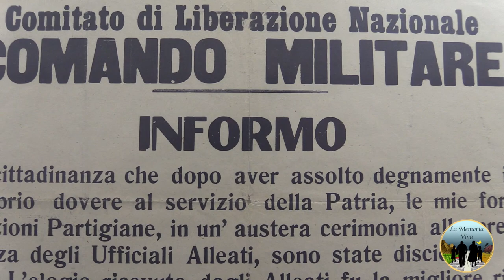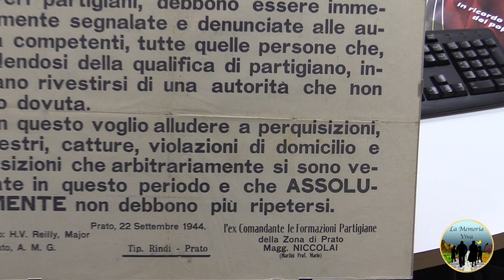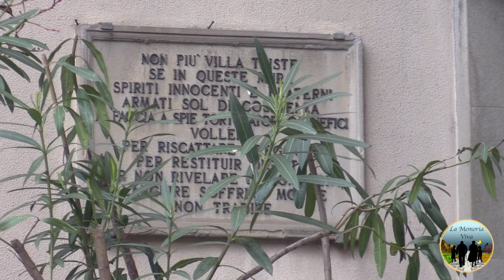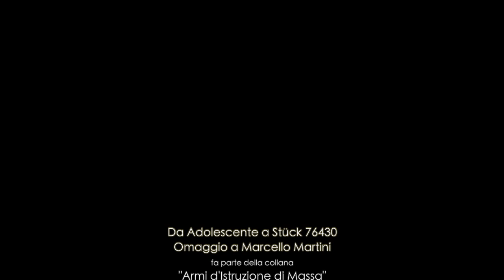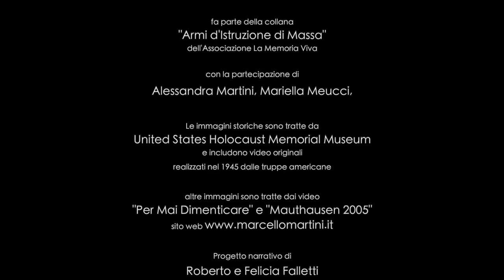Da Adolescente a Stück 76430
Entra a far parte della collana "Armi d'Istruzione di Massa" la riedizione, curata da Co.Fa Service srl, del documentario "da Adolescente a Stück 76430", dedicato a Marcello Martini. L'obiettivo è quello di offrire uno spaccato delle testimonianze raccolte da "La Memoria Viva" in documenti di una trentina di minuti, fruibili soprattutto in ambito scolastico.